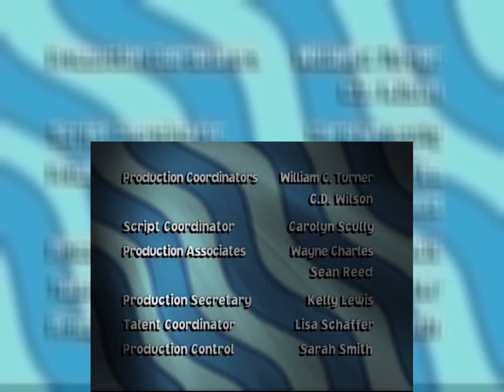The Weekenders Season 1 Episode 6 Throwing Carver